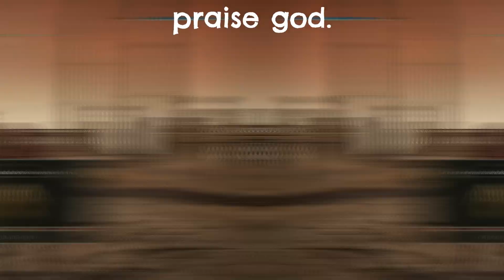NEW STRONGEST BOSS IN ELDEN RING!!!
If You guys want more Elden ring like the video and comment a boss i should fight.